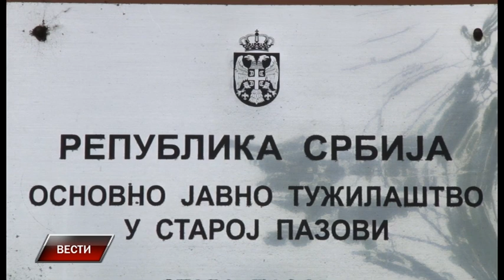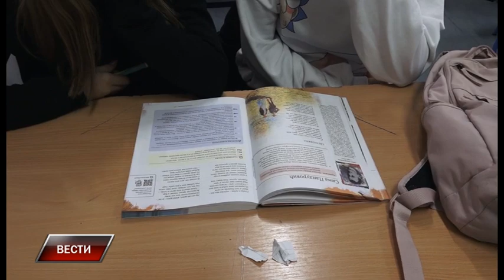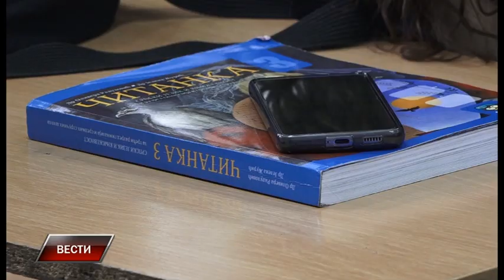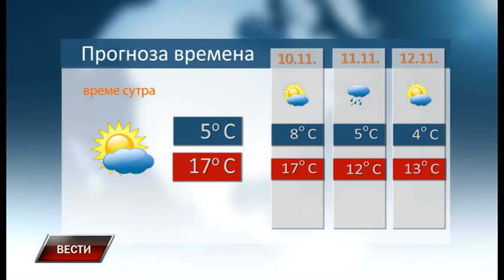Vesti 8 11 2022